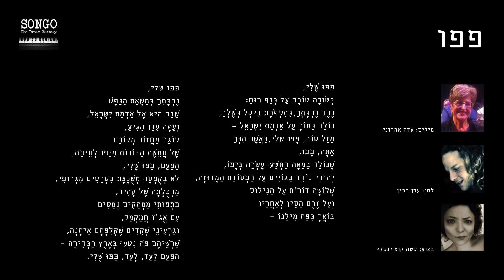סשה קוצ'ינסקי- פפו (מתוך אלבום "שיר אשיר: סוף והתחלה")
מתוך אלבום "סוף והתחלה" של קבוצת המשוררים "שיר אשיר"!

מילים: עדה אהרוני
לחן ועיבוד: עדן רבין (סונגו)

הוקלט ומוקסס באולפני Jaffa Sound Arts ע"י יונתן קוסוב